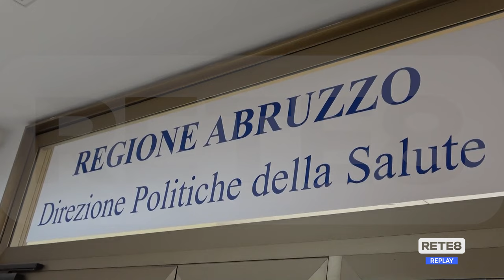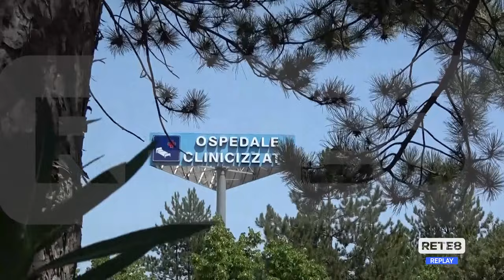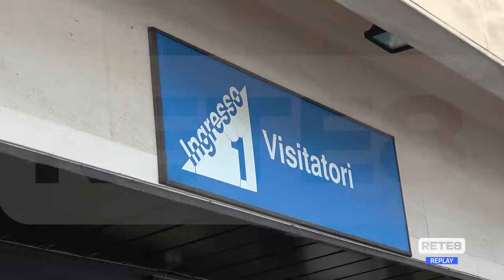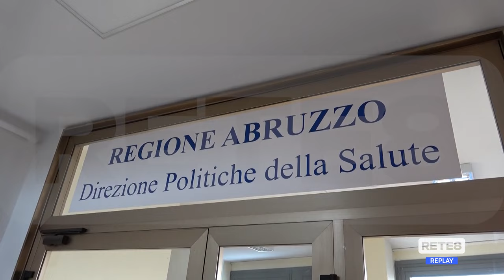Abruzzo - Rete ospedaliera: "Giornata storica"